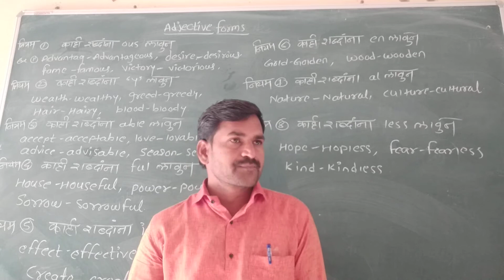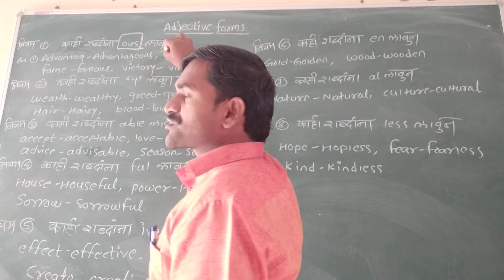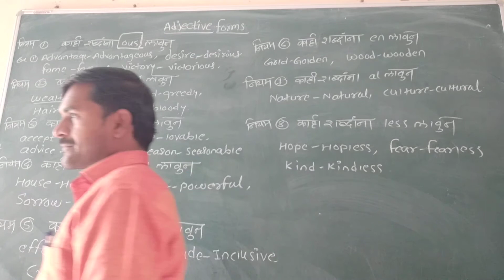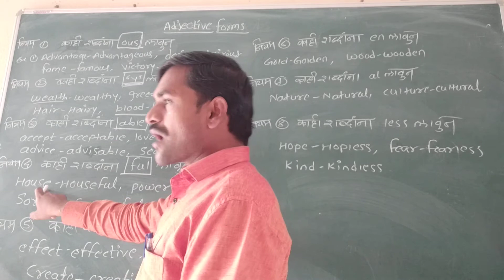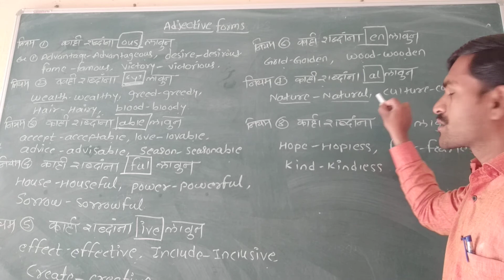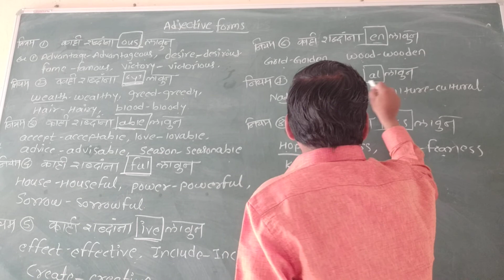Make it an adjective forms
Rules, examples, explaination